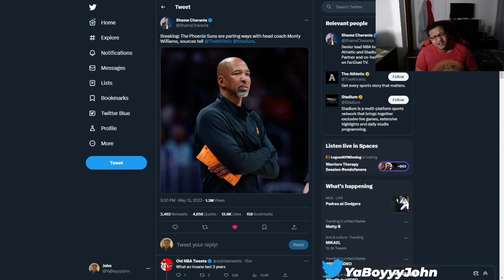THE PHOENIX SUNS FIRED HEAD COACH MONTY WILLIAMS…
SOCIAL MEDIA 🔥🔥🔥